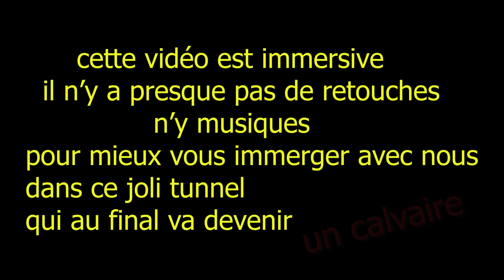Étrange Découverte dans les tunnels de l'abbaye - Feat : @TerreHappy88 [Partie 2]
Avec Terre Happy nous avons pénétrer dans ce  deuxième Tunnel de l'abbaye où nous y avons fait une étrange découverte !